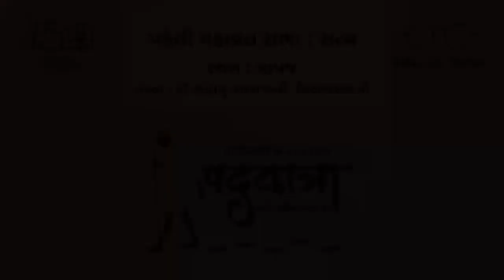Bhadrayu@સત્ય: મહાવ્રત : નઈ તાલીમ પદયાત્રા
નઈ તાલીમથી ઘડાયેલા કેન્દ્રીય મંત્રી શ્રી મનસુખભાઈ માંડવિયાનો મનોરથ : "મણાર થી લોકભારતીની ગાંધી પદયાત્રાનો"

જેમાં ગાંધીજીના ૧૧ મહાવ્રતો પર ૧૧ જાહેરસભાઓ યોજાણી. ત્રાપજ ખાતે પહેલી મહાવ્રત સભામાં ગાંધીજીનું પહેલું વ્રત "સત્ય"ની સમજ સ્પષ્ટ કરવા માટે ભદ્રાયુને આમંત્રણ મળ્યું.
ભદ્રાયુ વછરાજાની સોઈ ઝાટકીને "સત્ય" ની સાચી ઓળખ આપે છે.

સાદર સૌજન્ય:
શ્રી મનસુખભાઈ માંડવિયાની YouTube ચેનલ